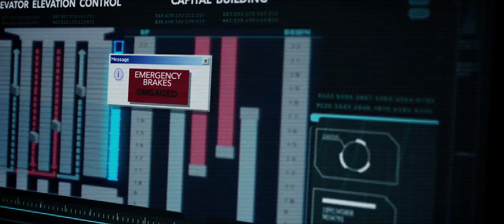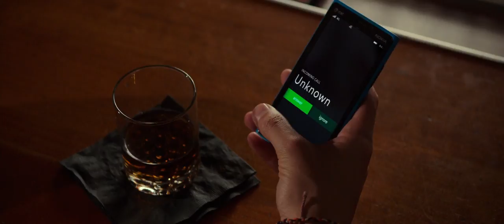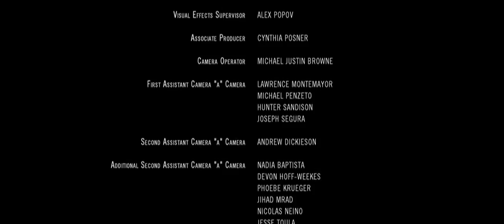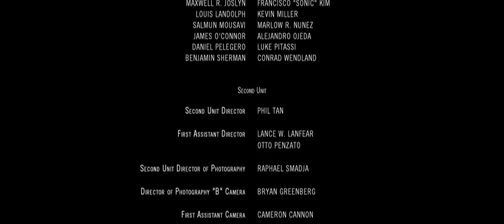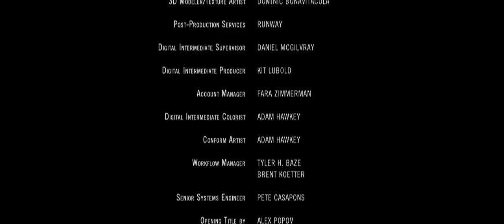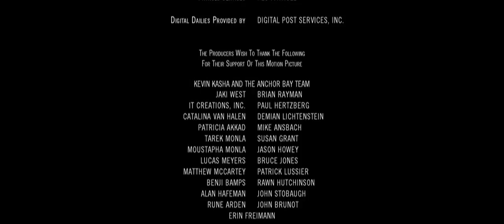Free Fall 2014 1080p BluRay x264 YIFY